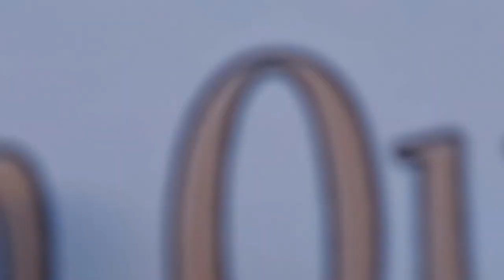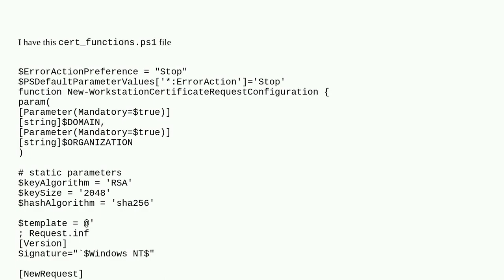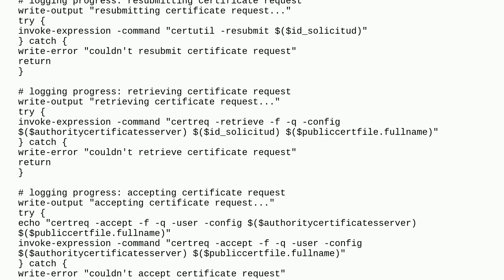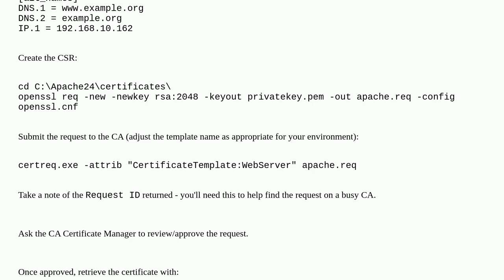Trying to create a .crt and .key for apache using certutil/certreq end up with empty files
A special thanks goes out to the community

  certutil certificate ssl